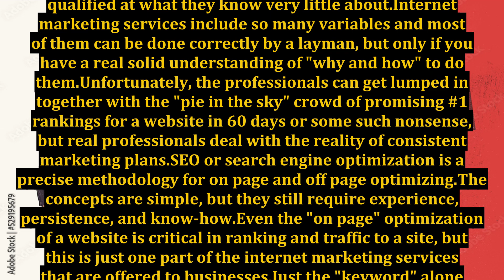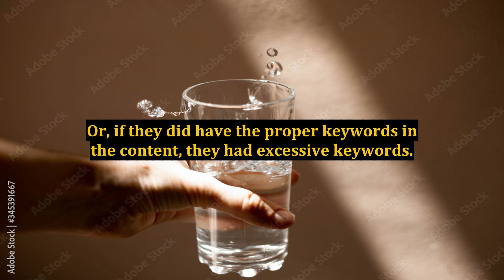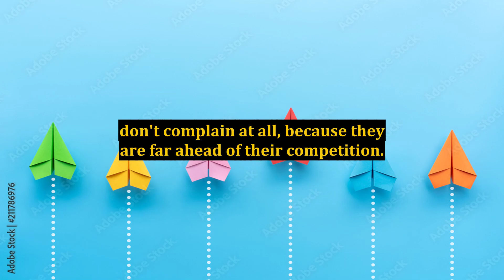Internet Marketing Services - The Smorgasbord of Promotion